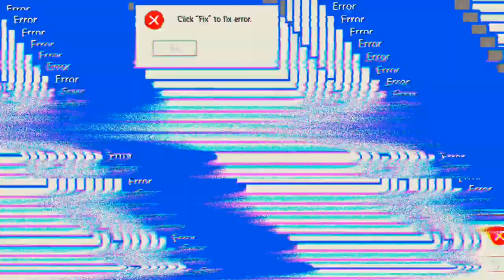Heute in mein Live Stream kann man was gewinnen 18 00 22 00 'Free Fire'